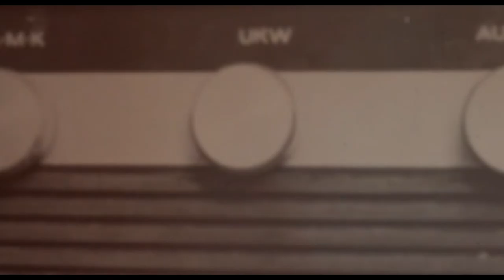MAYU - against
Pop/Rock-Reworks of past and almost lost songs from 2012 to 2015.

Film/Shots/Edited by: Mario Moutinho da Silva

Filmed with
- Panasonic Lumix DMC G5K
- 14-42mm lens.